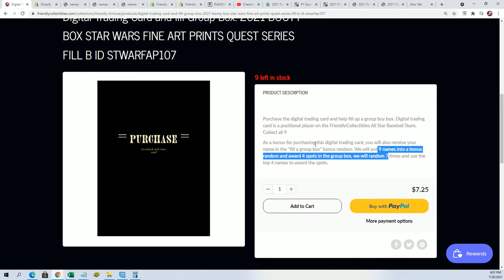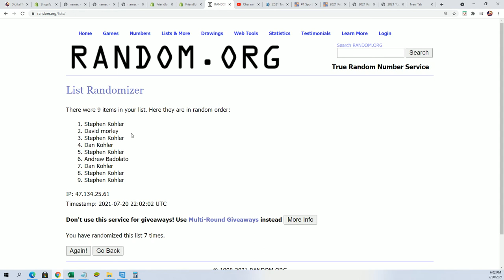2021 BOOTY BOX STAR WARS FINE ART PRINTS QUEST FILLER ID STWARFAP107